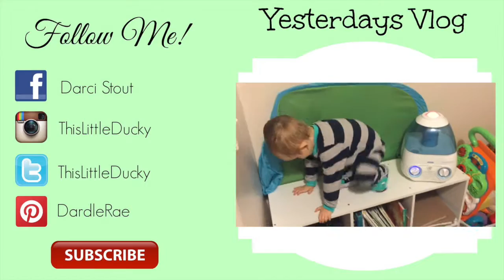Is It FINALLY Up??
Yes, we finally have another blog up!

Darci's other channel: DarcisDosNDonts
Darci's Twitter: @ThisLittleDucky
Darci's Instagram: ThisLittleDucky